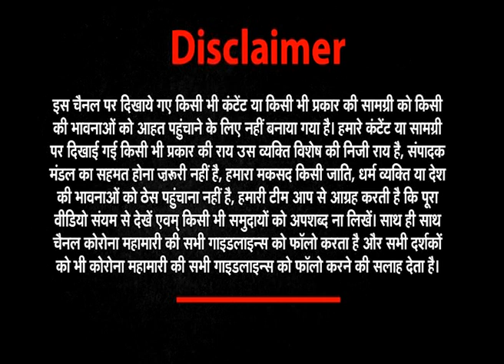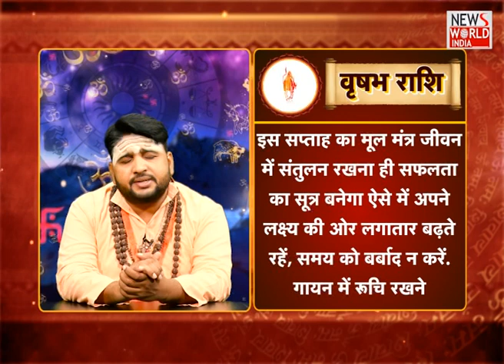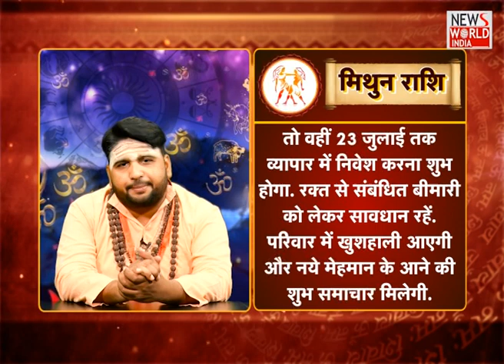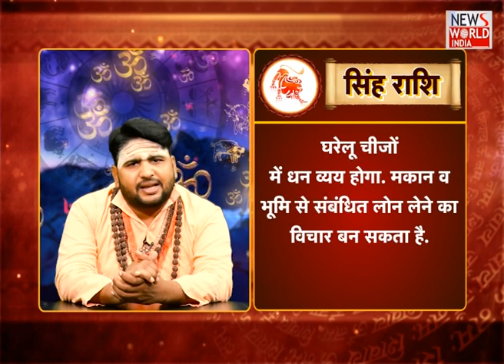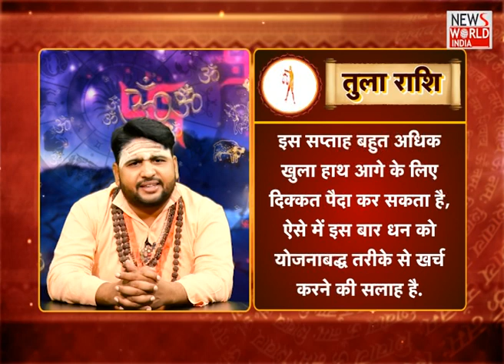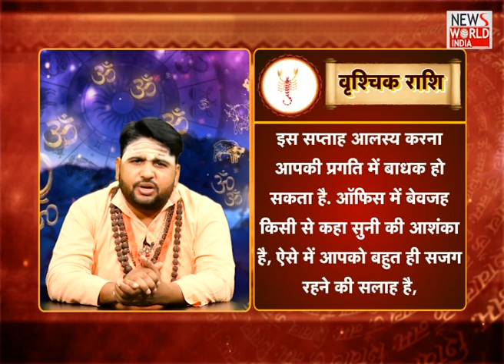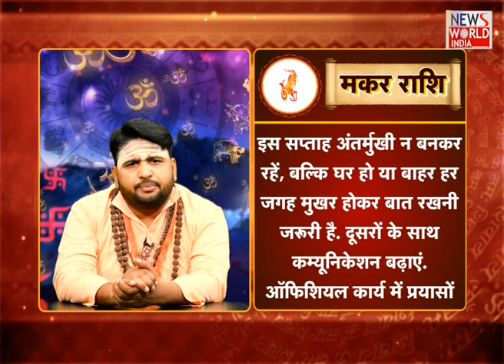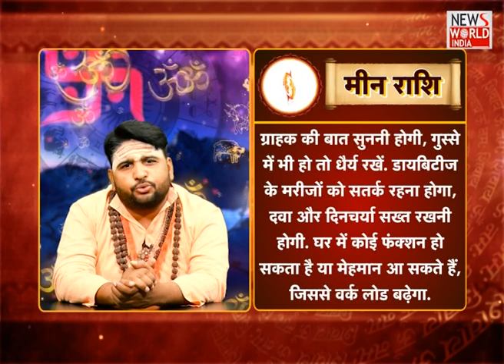News World India Live : देश विदेश की सभी बड़ी खबरें LIVE | Latest News | Hindi News | Breaking News